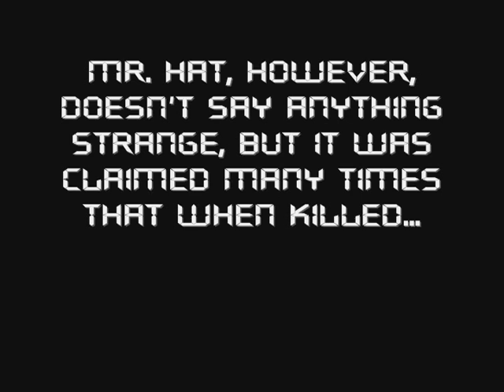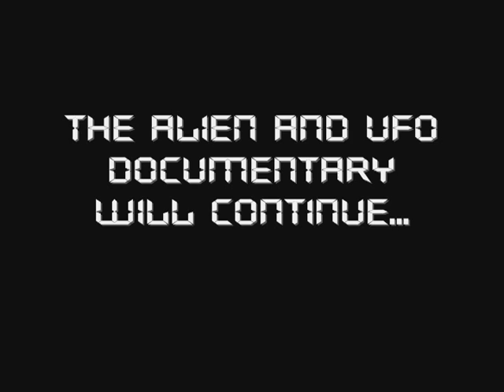GTA San Andreas - The Alien and Ufo Documentary Special featuring Mr. Hat and Mr. Trenchcoat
a documentary